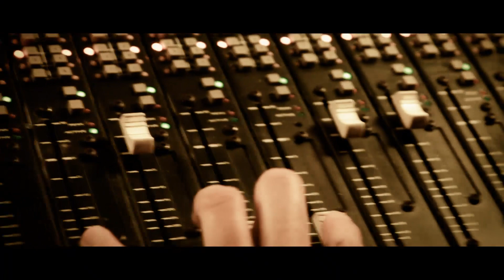R.ESISTENCE IN DUB meet PAOLO BALDINI - Dub Control [dubfiles #0044]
Alambic Conpiracy dub production team
R.ESISTENCE IN DUB meet PAOLO BALDINI
DUB CONTROL
Taken  from the "DUBPLATE STYLE 2011///2013" EP  MIXIN SESSION
source "ROOTS CONTROL" ft Rankin Joe
from the ancient riddim "NATURE" 2008
Alambic Conspiracy Studio